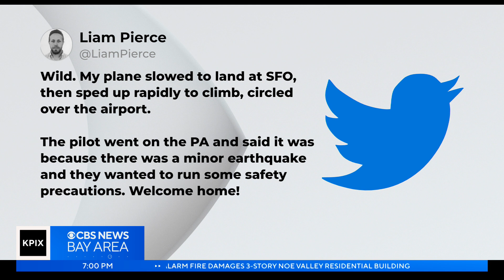3.3 magnitude earthquake hits near Union City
Juliette Goodrich reports on second earthquake to hit Bay Area today (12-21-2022)